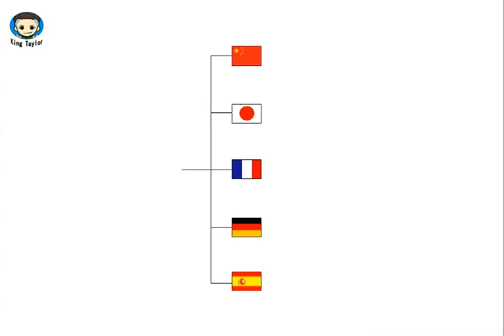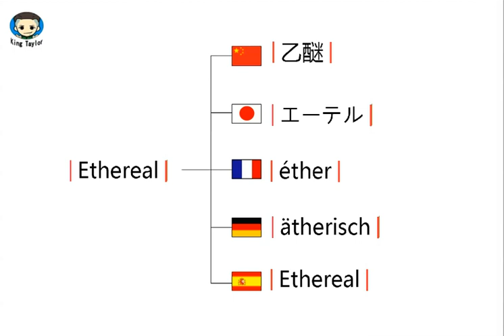How to pronounce Ethereal in German，French，Japanese，Chinese and Spanish